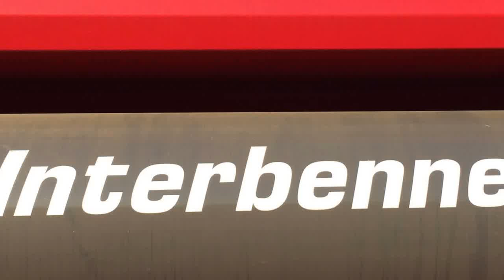Perard Interbenne 46 Tri-axle Grain Chaser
This video is about Perard Interbenne 46 Tri-axle Perard Grain Chaser. Working for Bartlow Estates, Cambs.